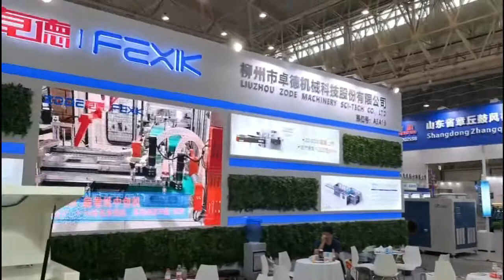The second day of CIDPEX2022 exhibition​. ZODE&FEXIK Machinery booth NO.A3A19​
The second day of CIDPEX2022 exhibition.
​ZODE&FEXIK Machinery booth NO.A3A19